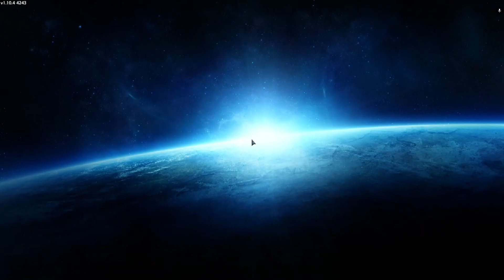Bio-Weapons Lab Raid and Termination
Embark on a perilous mission to dismantle the Zirax&#39;s bio-weapons program by storming their heavily fortified Bio-Weapons Lab. Experience the intense combat, strategic maneuvering, and the satisfaction of neutralizing their biological arsenal.